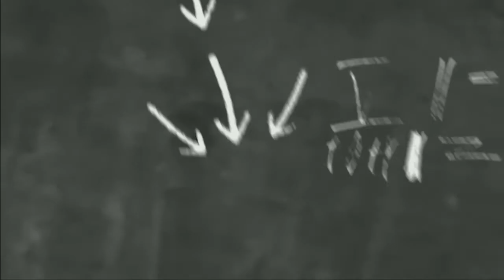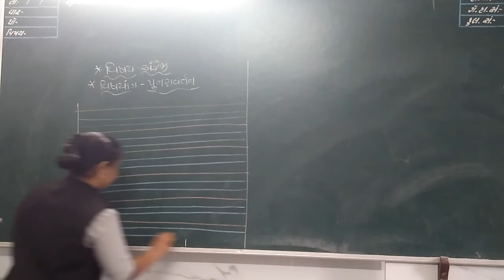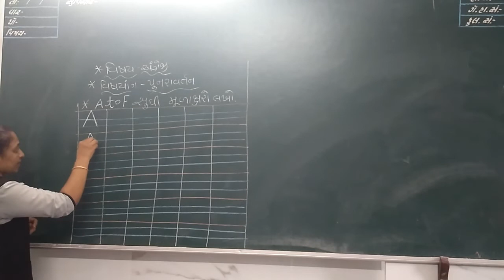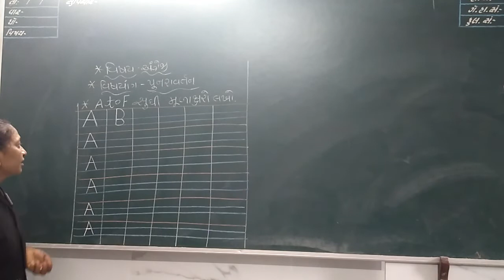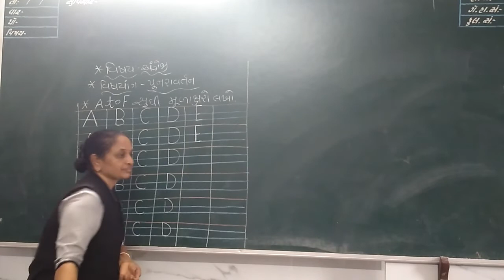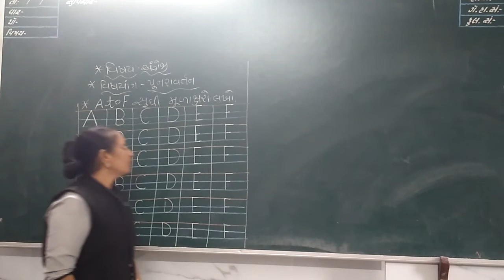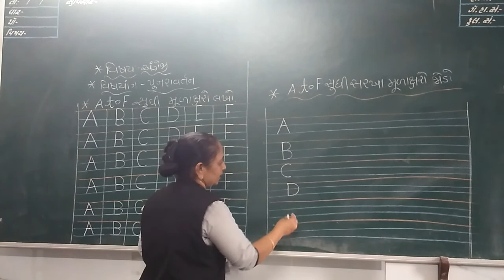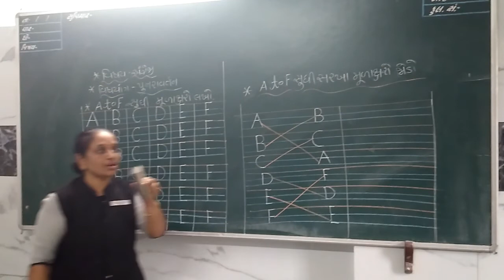ધોરણ 1 અંગ્રેજી લેકચર 12